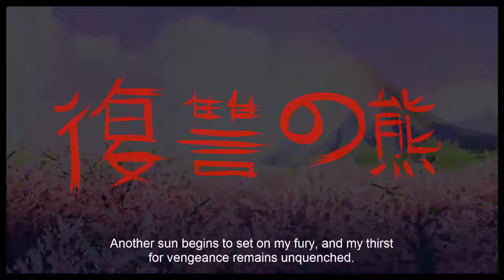Ultimate Custom Night - FNAF in Anime